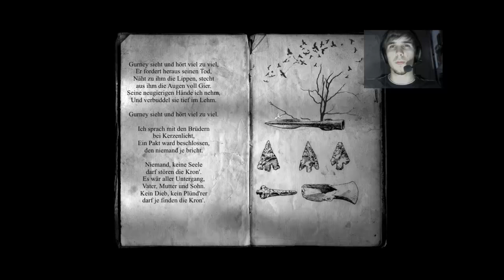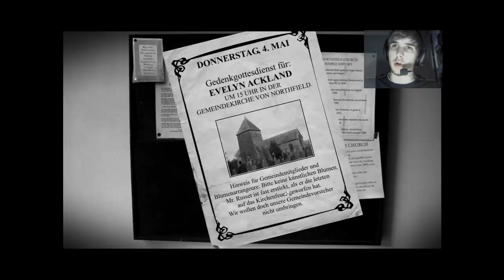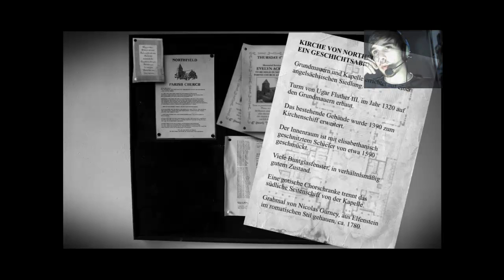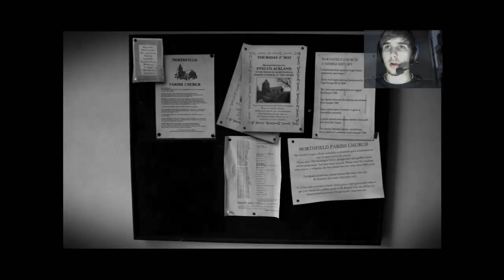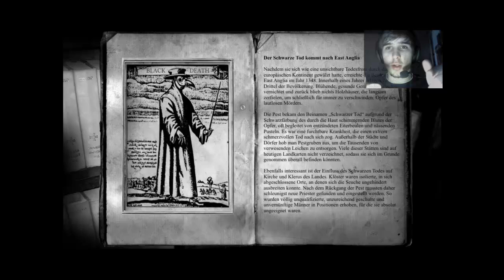Let`s Play | The lost Crown | 031 - Tom Henry Oliver [HD][German][Cam]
NEU!! Bitte öffnen!!! Ab jetzt gibt es meine PC- Werte zu sehen!!!

INFOS

Mein PC:

Hersteller: Acer
Modell: Predator G3610
Klassifikation: 5,9 Windows- Leistungsindex
Prozessor: Intel(R) Core(TM) i7 - 2600 CPU @ 3.40 GHz 3.40 GHz
RAM: 8,00 GB
Systemtyp: 64 Bit
Grafikkarte: AMD Readeon HD7770
Mikrofon: LogiLink HS0011
Aufnahmeprogramme: Fraps/ Camtasia 7
Renderingprogramme: Camtasia 7

Ich stelle meine PC-Informationen aus Folgenden Grunde nun unter meine Videos: In letzter Zeit wurde Vermehrfacht, laggs in meinen Aufnahmen festgestellt! Ich selbst habe beim Spielen keine Laggs! Ich möchte meine Quallität aber stätig Verbessern, darum gebt mir Tipps, was ich eventuell verbessern könnte! Danke vielmals. Und bitte Denkt daran: Es ist ein Hobby ich bin nicht in der Lage 1000de von Euronen in einen neuen PC zu stecken, bitte aber auch keine Crackvorschläge! Diese werden sofort aussortiert! ;) ... Danke für euer Verständniss.